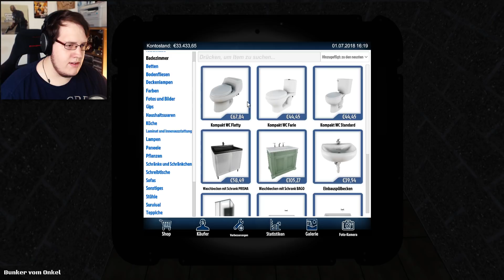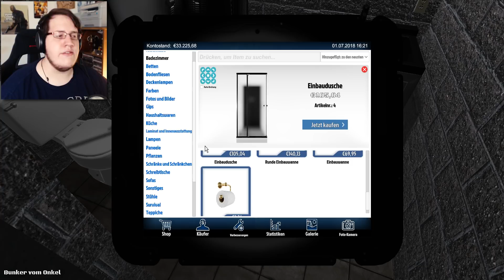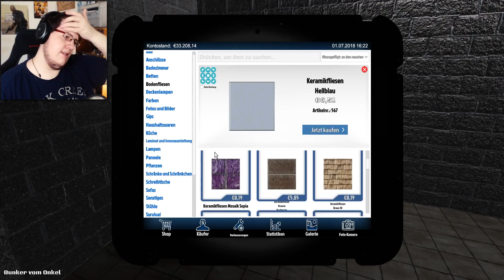ICH HOCK IN MEINEM BUNKER... | House Flipper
Hat jemand einen Bunker bestellt? Kann jetzt abgeholt werden!